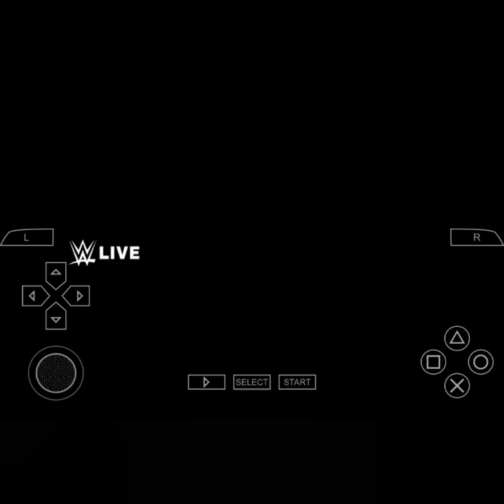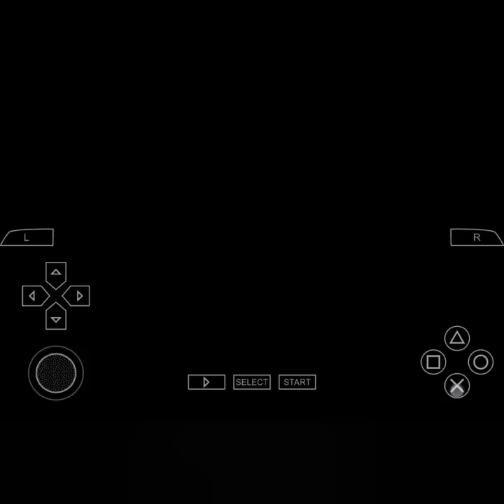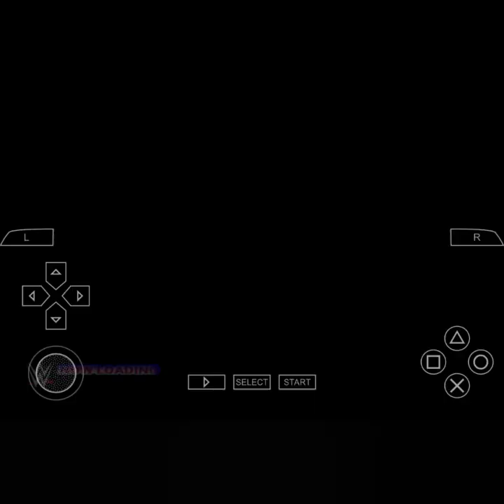wwe2k23 big e vs la knight extreme rules gameplay